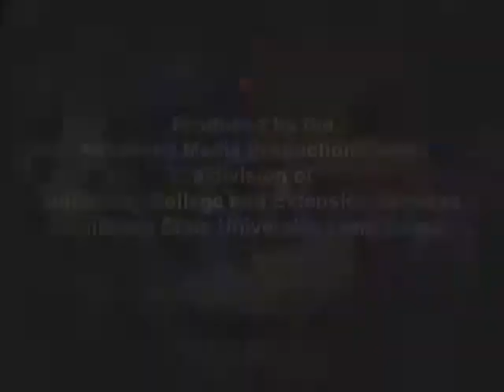(4 of 4) Studio Interview - Masters of Dance Seminar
Master of Dance Seminar Studio Interview: Chris Rodenhizer interviews Aaron Cash, Regina Quiambo, Nathan Prevost, & Carlton Wilborn about MODS.